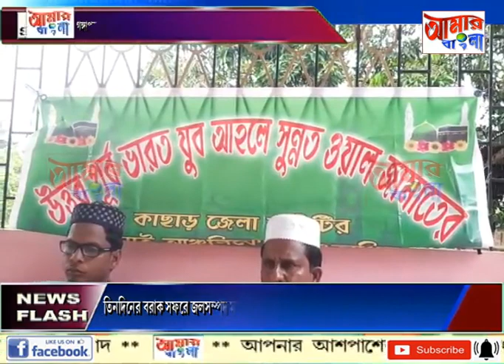AAMAR BANGLA NEWS # 20 07 2022